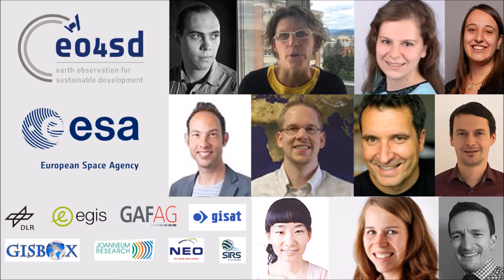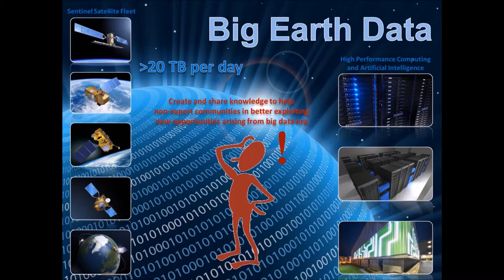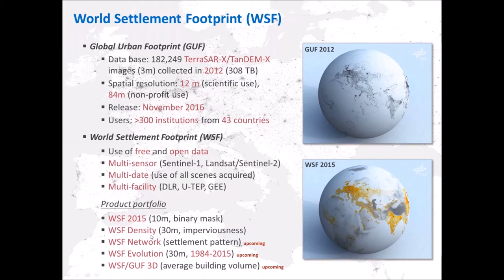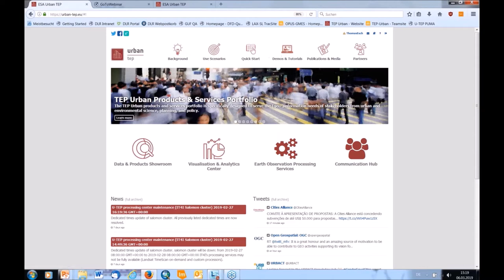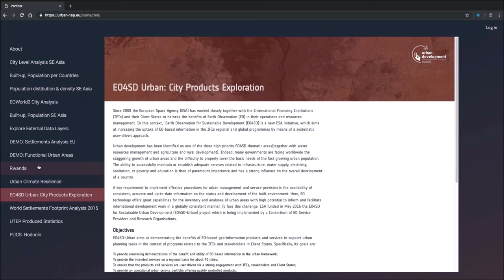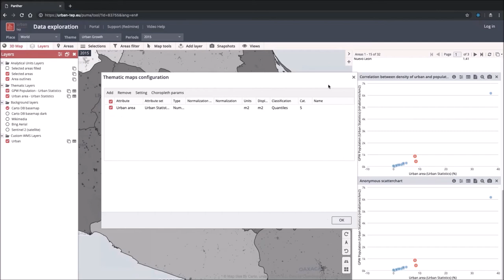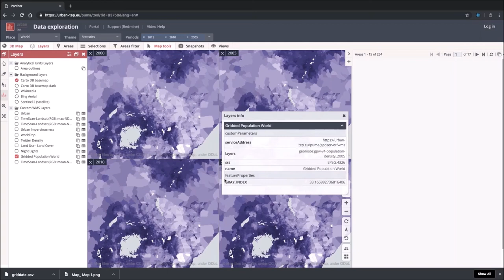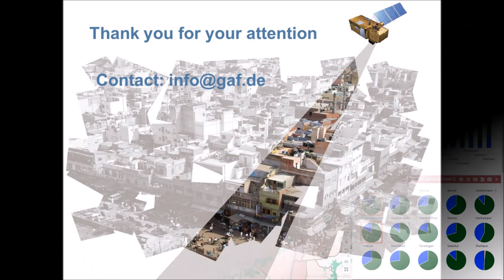Webinar 3.6: Analysing Urban Areas Using Free Data and Open Online Tools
The aim of Webinar 3.6 is twofold: first, to outline the use of the World Settlement Footprint (WSF) product for comparative analysis and, second, to present a set of online tools which can be used to generate statistics and geo-spatial analysis hosted on ESA's Urban Thematic Exploitation Platform (U-TEP).

Recommended prior knowledge: Webinars 2.1-2.4.
Webinar recorded on 6 March 2019.

0:00 Intro: The ESA EO4SD-Urban Project
2:06 Intro: Structure and Speakers of the Webinar
2:55 Background
17:43 U-TEP Overview and Live Demo with Examples of the World Settlement Footprint and EO4SD-Urban Products

Speakers:
-- Jakub Balhar, Geoinformation Specialist, GISAT, Czech Republic.
-- Thomas Esch, Radar Remote Sensing Expert, DLR, Germany.
Moderator: Manuela Hirschmugl, Joanneum Research, Austria.

This webinar is part of the ESA EO4SD-Urban free webinar series on satellite-derived geospatial information for urban development. The webinars are part of the capacity building offered to project partners (development bank staff, technical staff from participating cities, etc.). The webinars introduce the latest methodologies of obtaining geospatial information from satellite Earth Observation (EO) for urban development. The presenters are experts of the EO4SD-Urban consortium.